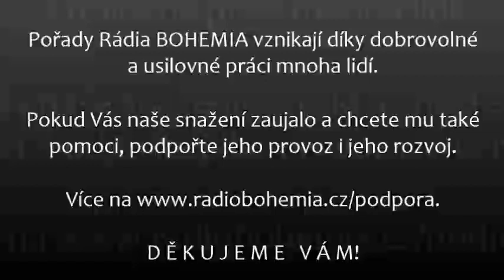2018-02-28 - Na západní frontě klid (19.), RNDr. Marian Kechlibar, Ph.D. (Itálie, Německo)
Hlavním tématem byla Itálie  a blížící se parlamentní volby. Kdo jsou hlavní hráči na italské politické scéně a kdo má šanci stát se premiérem? Jaké dopady může výsledek voleb mít pro Itálii a Evropu. Itálie a euro, migrace z Afriky.

Další komentáře a rozhovory Mariana Kechlibara ke světovému dění naleznete na jeho blogu na adrese

DĚKUJEME VÁM !